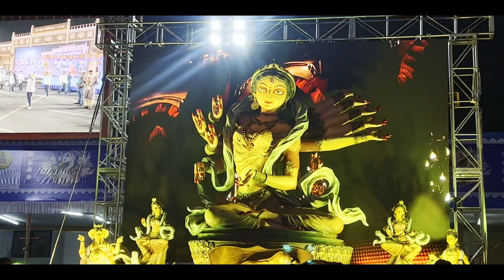Kolkata Durga Puja Carnival 2023 | Red Road Carnival 2023 | Mamta Banerjee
Durga Puja Carnival 2023 at Red Road Kolkata. It is also known as Red Road Carnival. 96 Durga Puja pandals participated in this 6th Durga Puja immersion procession carnival at Red Road